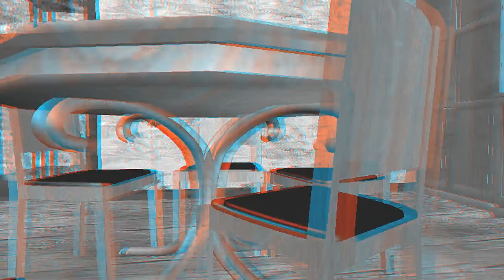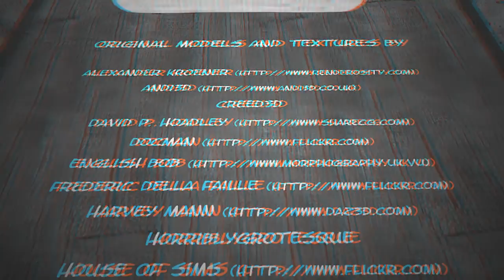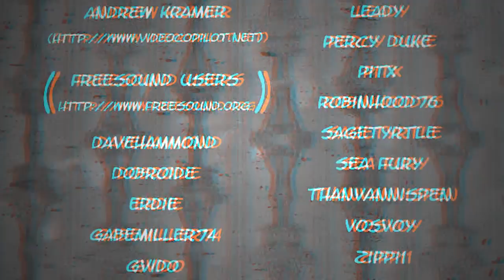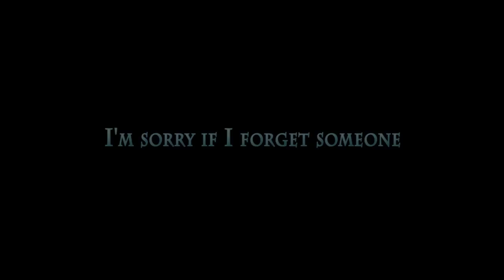(SL) The Shack Stereoscopic (old 3D glasses)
Stereoscopic version of my video "(SL) The Shack (Trailer of my SickLove slide)", for view in 3D you must have glasses with blue/red lenses, I think go well also blue/green.

Links of the artists who created the resources that I used in SickLove Project